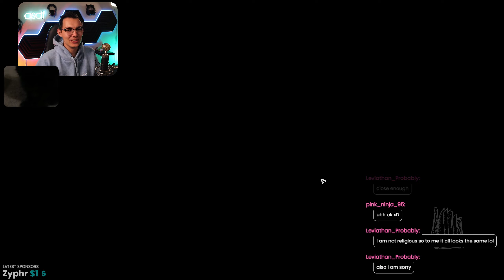When she's a TEN, but she's LITERALLY A DEMON • Black Book Ep 2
Should we focus all of our time saving a single demon instead of figuring out how to unlock our limitless power? Only if she's cute! And when it's for grandpa's old friend from the military -_- Enjoy the vid!